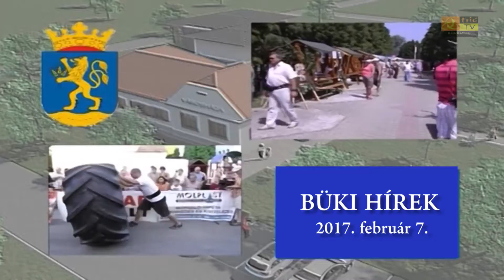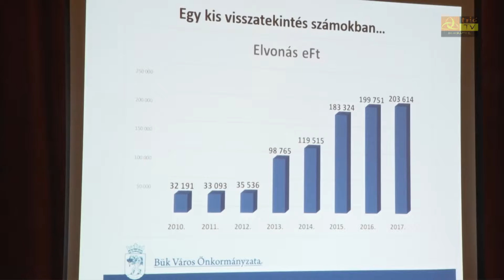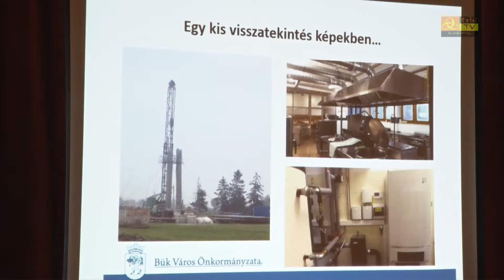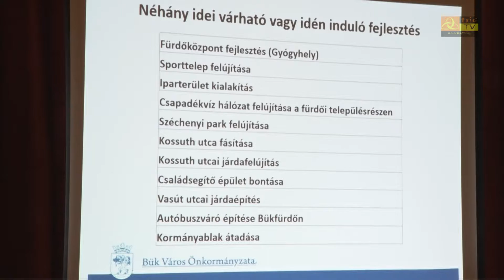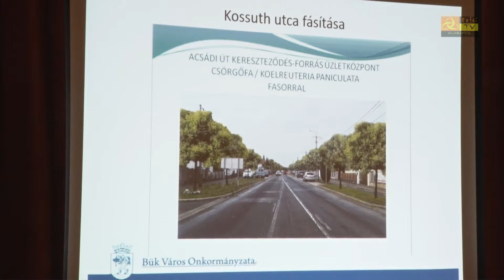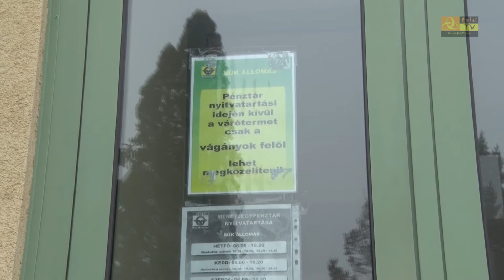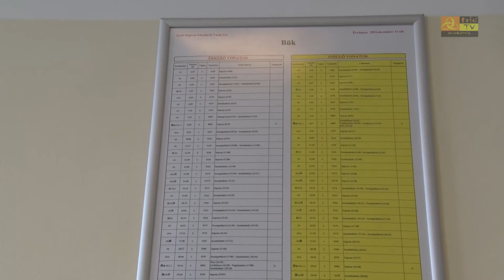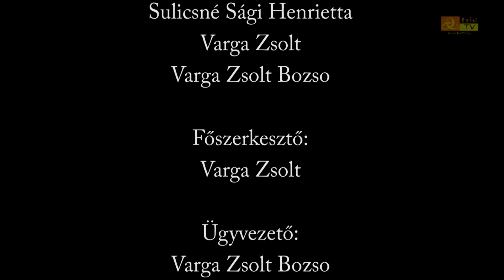Büki Hírek 2017. február 07. VI. évfolyam, 6. szám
Önkormányzati ülés kedden és
Közmeghallgatás csütörtökön Bükön
Zárt utasváró a büki vasútállomáson
Felsős Farsang a Büki iskolában